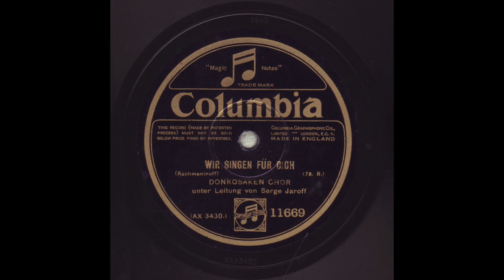Don Cossack Chorus of Serge Jaroff - To Thee We Sing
Don Cossack Chorus of Serge Jaroff - To Thee We Sing  (19XX?)